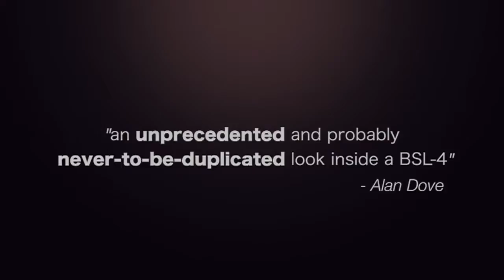Boston TWiV Party - TWiV #286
The American Society for Microbiology hosted a live podcast of This Week in Virology with Vincent Racaniello with co-host Alan Dove that includes guests Paul Duprex, Director of Cell and Tissue Imaging Core, Boston University, National Emerging Infectious Diseases Laboratories (NEIDL), and Julie Pfeiffer, Professor, Associate Professor of Microbiology, University of Texas Southwestern Medical Center.

Vincent, Alan, Julie and Paul  talk about their work on the pathogenesis of poliovirus and measles virus.